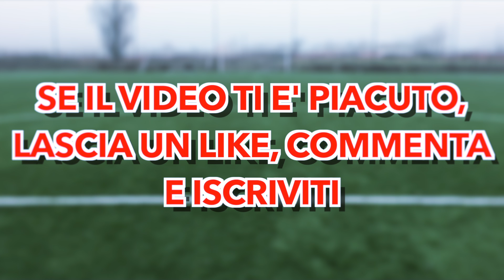NIKE MAGISTAX PROXIMO TF RED - SKILLS TEST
-This video is about Nike Magistax Proximo TF test. Great boots, very comfortable and beauty esthetically. :)

-In questo video testiamo Nike Magistax Proximo TF. belle scarpe sia dal punto di vista della comodità che della esteticità. :)